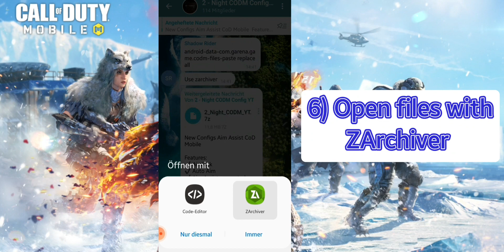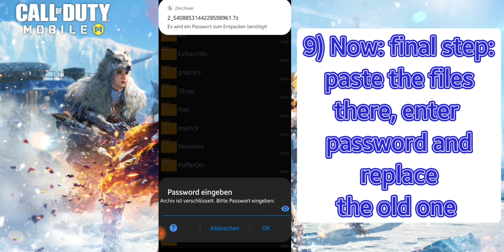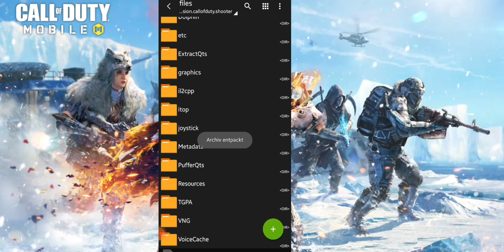How to apply Configs in CoD Mobile [Tutorial]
In case you don't know what to do with my configs in CoD, here is a tutorial on how to use these configs and how to apply them.

📥 Downloads:
📥 ZArchiver Pro:

I used an old file password. "Share and Like" isnt working for new configs, because every file has an individuel password, which you can find in my videos to the neccessary files.